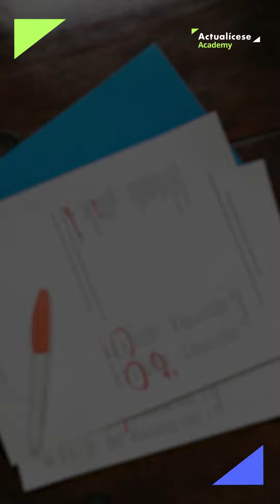¿Cuáles personas naturales deben declarar renta este año 2024?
🔴En el 2024 estarán obligadas a presentar declaración de renta por el año gravable 2023, las personas naturales residentes que en dicho año hayan sido responsables del IVA o hayan cumplido alguno de estos requisitos:

1️⃣Patrimonio bruto que a diciembre 31 exceda de $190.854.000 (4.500 UVT).
2️⃣Ingresos brutos que a diciembre 31 sean superiores a $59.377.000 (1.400 UVT).
3️⃣Valor de las compras y consumos totales que por el año 2023 excedan $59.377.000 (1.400 UVT).
4️⃣Consumo con tarjetas de crédito que por el 2023 sea superior a $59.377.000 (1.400 UVT).
5️⃣Consignaciones bancarias, depósitos o inversiones financieras que por el 2023 excedan los $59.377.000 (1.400 UVT).